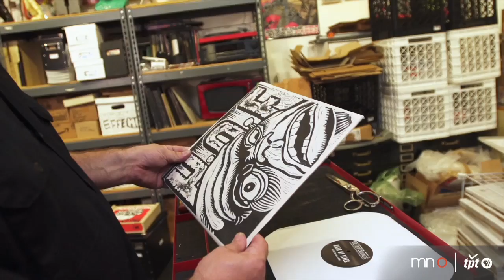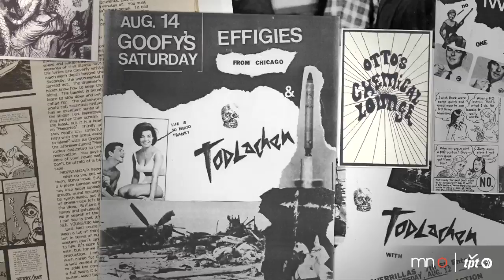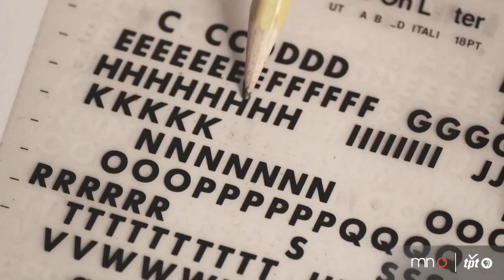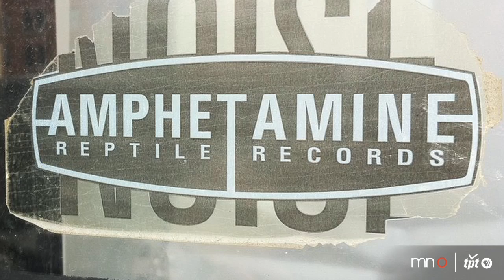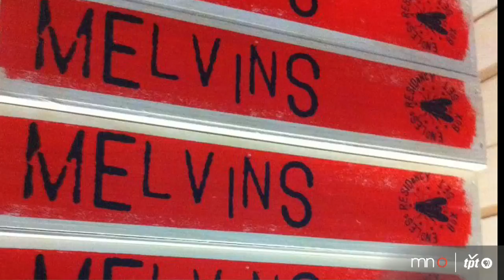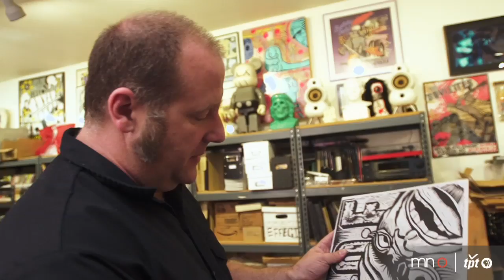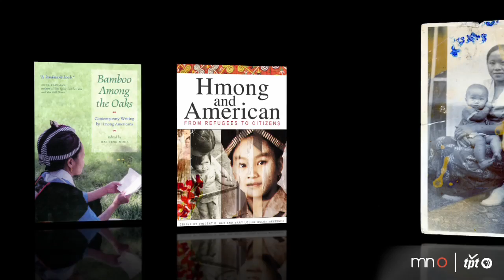#411: Tom Hazelmyer + Lucy Michelle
Musician and record label owner Tom Hazelmyer creates handmade linocuts for his album art and packaging designs. Deborah Jinza Thayer's curiosity of movement and study of the body is exemplified in her piece Diana Takes a Swim. Writer Ka Vang gives voice to Hmong immigrants by writing about the Hmong-American experience. And Lucy Michelle + the Velvet Lapelles perform Catacombs in tpt's Studio A.